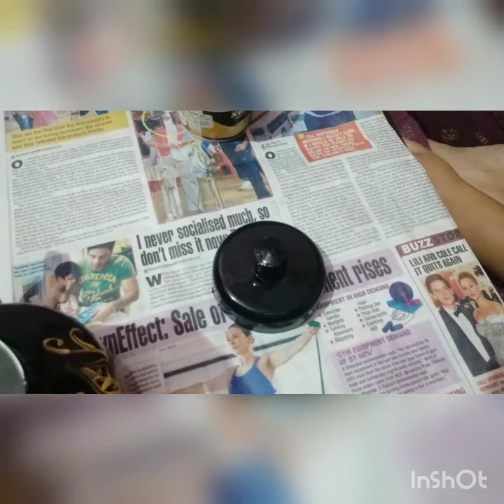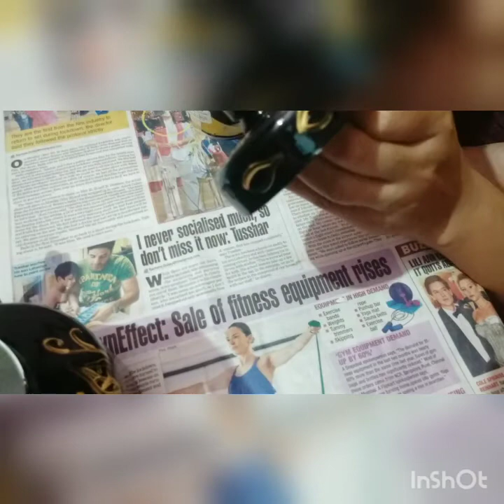Kettle painting tutorial